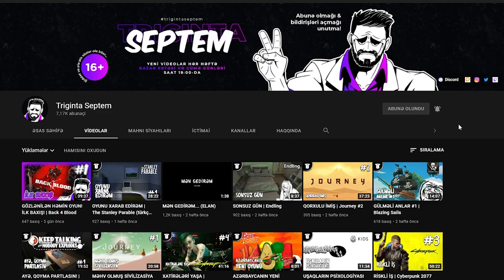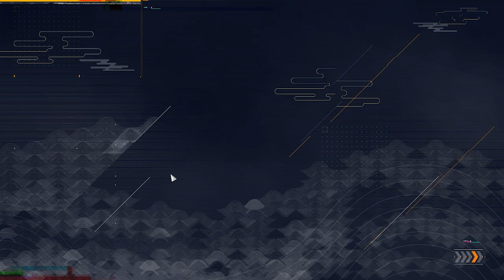AYAQLI ZONTİK | Ghostwire: Tokyo #3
Ghostwire: Tokyo oyunu, azərbaycanca, 3-cü bölüm. Xoş izləmələr!